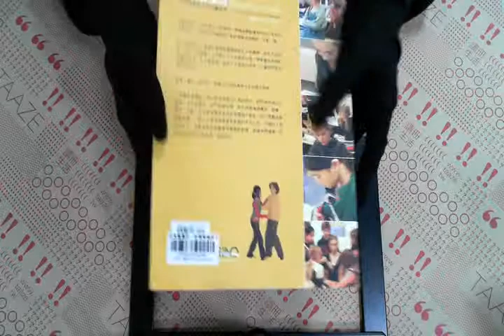TAAZE｜沒有資優班，珍視每個孩子的芬蘭教育 ... 二手書書況 9789866973826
TAAZE｜讀冊生活網路書店「沒有資優班，珍視每個孩子的芬蘭教育」，找二手書請至